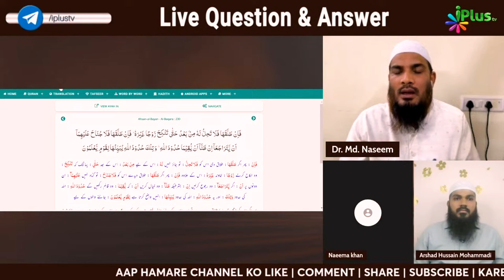Kya Khula Lene Ke Baad Wo Couple Phir Nikah Kar Sakte Hain? By Dr. Mohammad Naseem Madani iPlus TV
Kya Khula Lene Ke Baad Wo Couple Phir Nikah Kar Sakte Hain? By Dr. Mohammad Naseem Madani iPlus TV Deeni Q&A

UPI : donateilm@icici